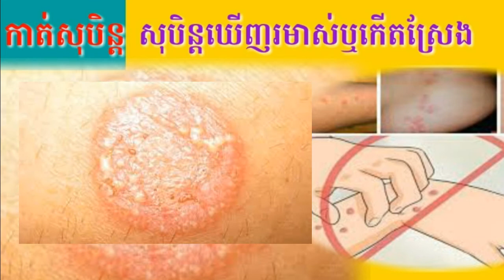សុបិន្តឃើញរមាសនិងស្រែង-Dreaming seeing of itching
តាមរយៈវីដេអូនេះខ្ញុំចង់បង្ហាញបងប្អូនទាំងអស់គ្នាពីទំនាយសុបិន​​​ឃើញរមាស់ឬកើតស្រែង
Through this video, I want to show you all the prophecies of dreaming of itching or ringworm